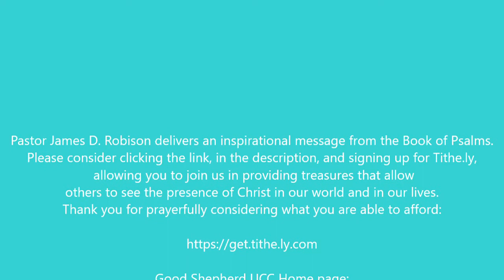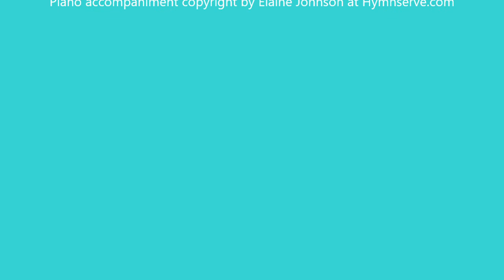Good Shepherd UCC, Slatington PA-Connections-July 9, 2020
Pastor James D. Robison delivers an inspirational message from the Book of Psalms.
Please consider clicking the link, in the description, and signing up for Tithe.ly, allowing you to join us in providing treasures that allow
others to see the presence of Christ in our world and in our lives.

Psalms 91:1-2

Piano accompaniment copyright by Elaine Johnson at Hymnserve.com